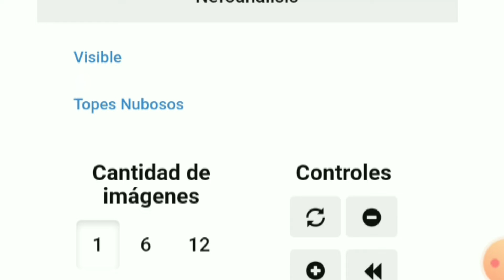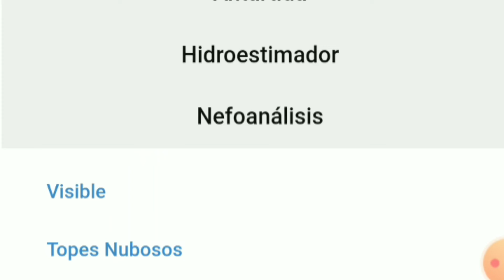Condiciones meteorológicas para el martes 29 de marzo de 2022.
Atención navegantes.